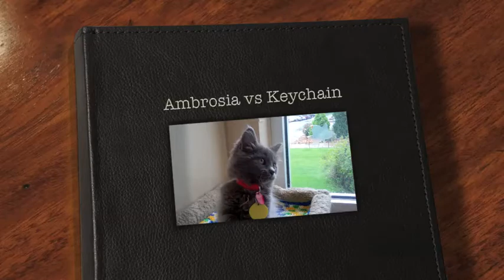Ambrosia a Domestic Longhair Cat available for adoption at the Wisconsin Humane Society